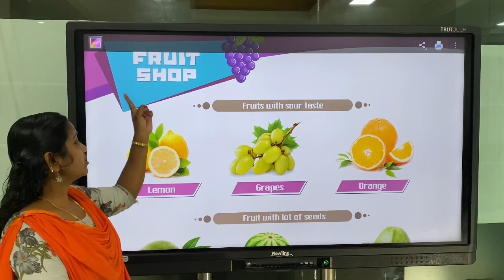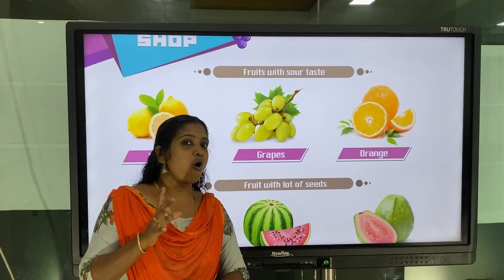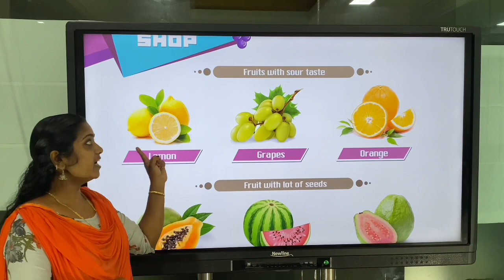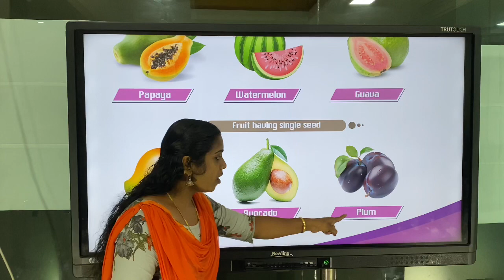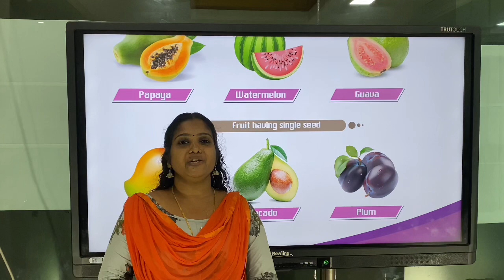Magic pearls UKG fruit shop